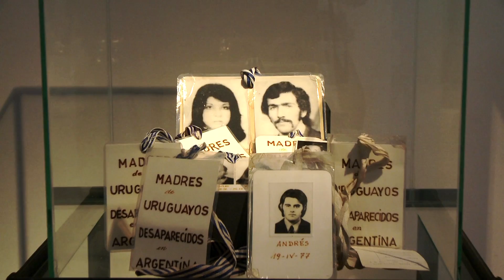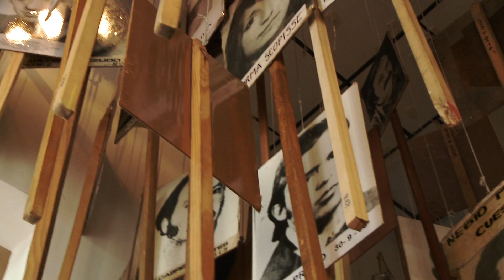Uruguay intenta cerrar las heridas de la dictadura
La dictadura uruguaya dejó miles de personas torturadas o desaparecidas. Cuarenta años después, el Estado trata de cerrar las heridas de las víctimas.
El Día Internacional de la Democracia se celebra anualmente el 15 de septiembre
Si deseas más información sobre este importante asunto, visita nuestras páginas